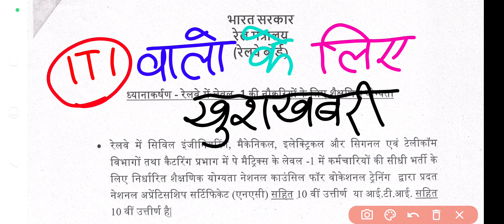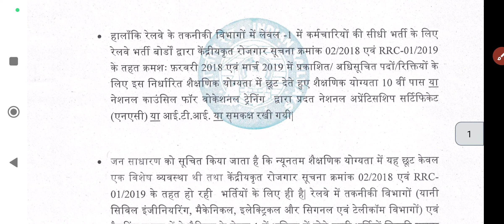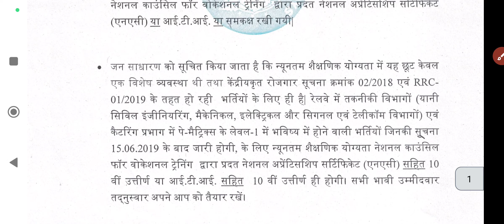🔥iTi वालों को रेलवे में मौका | Railway ke liye iti jaruri hai ya nhi | railway new vacancy for iti